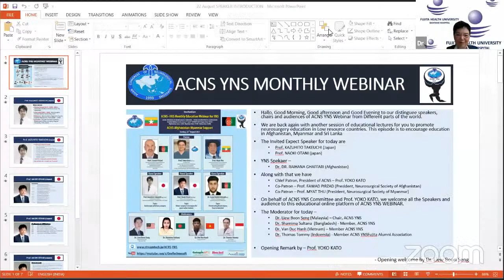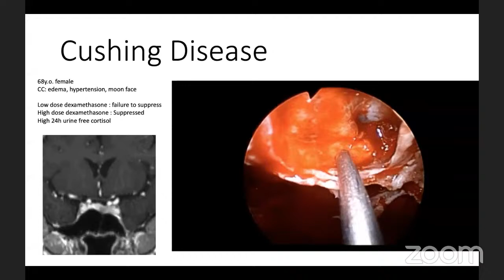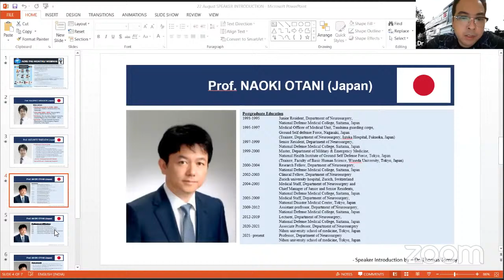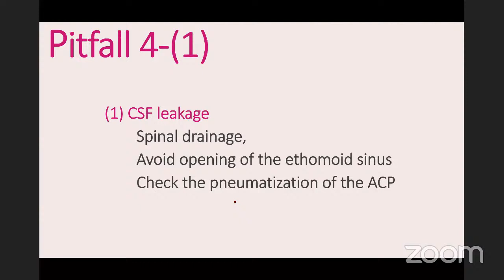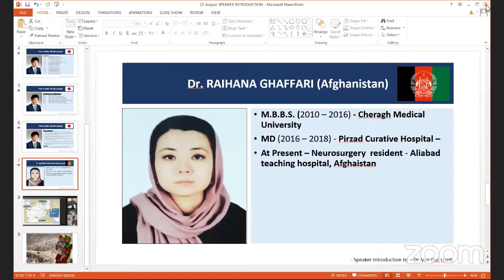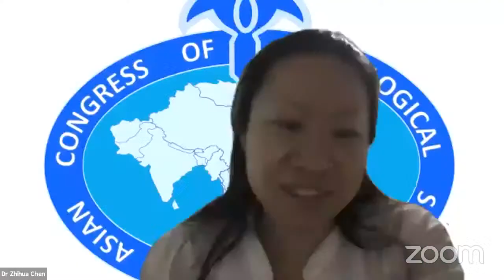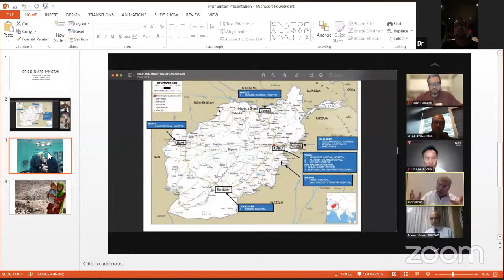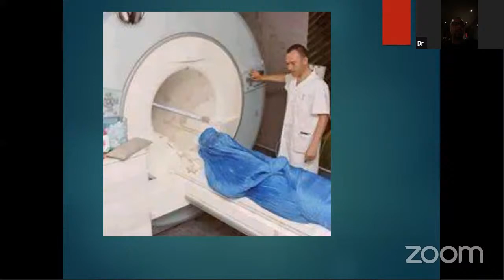ACNS YNS - 4 PM - 22 Aug